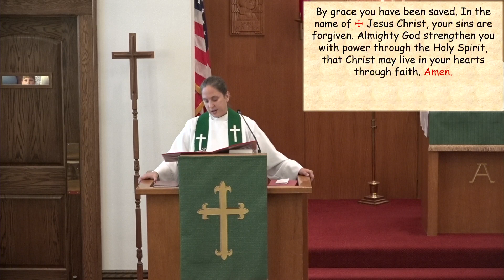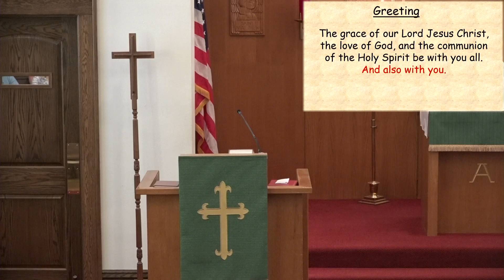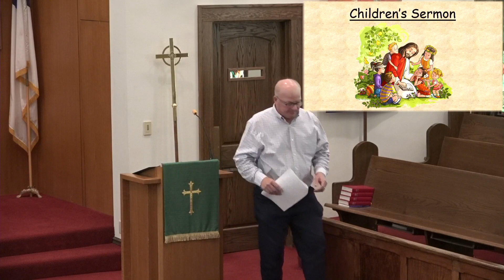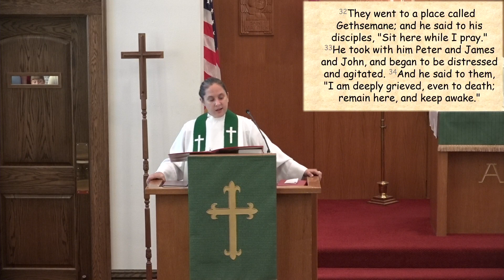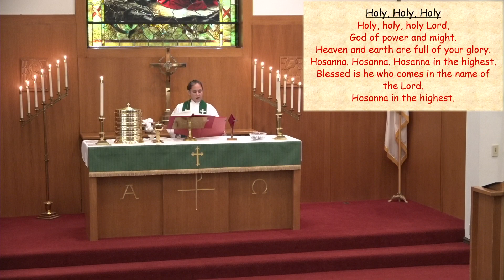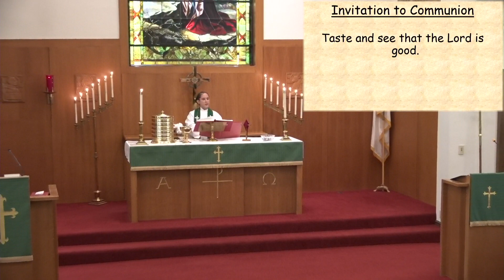First Lutheran Church September 24, 2023